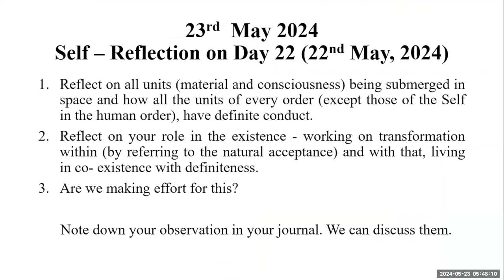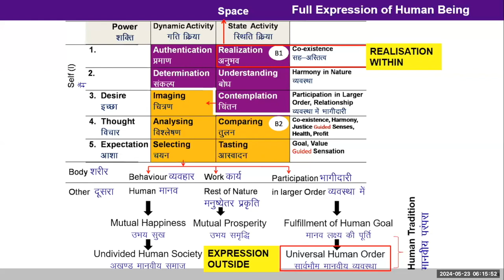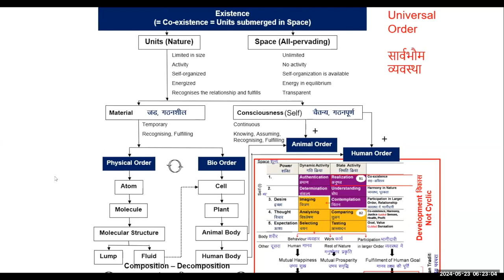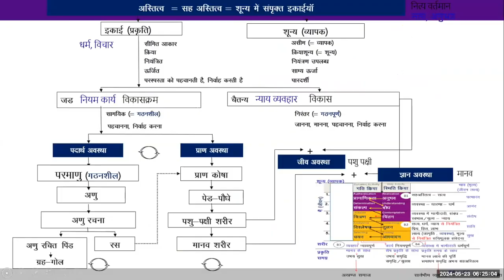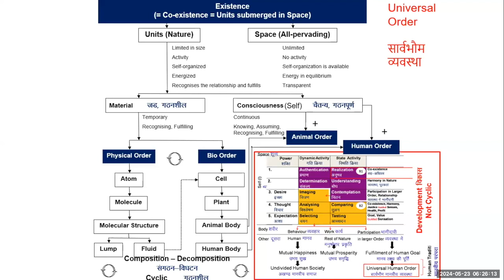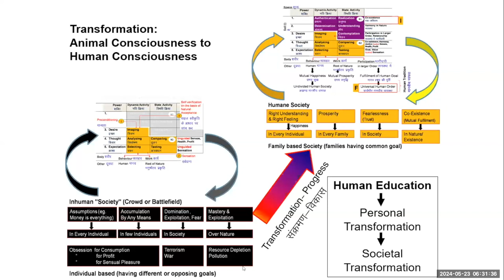D23 Universal Order 2024 05 23 10 MS English Batch 10